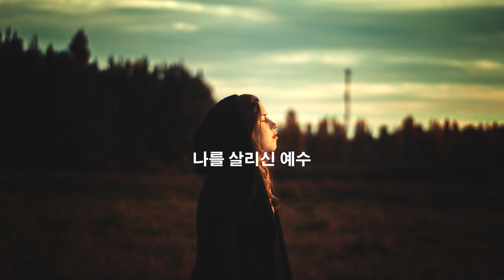그 사랑이 내 안에 by 박지헌[V.O.S] with 주리 [JURI] Produced by 이권희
V.O.S 박지헌과 주리가 함께 부르는 예수님의 사랑 이야기
진한 감동과 아름다운 화음.
두 가수의 듀엣을 느껴보세요

그 사랑이 내 안에

작사 작곡 이권희
Song 박지헌 주리
Arranged & Programming_이권희
Piano_이권희
Guitars_함춘호
Keyboard 이기현
Mixed & Mastering by 고현정

Produced by 이권희